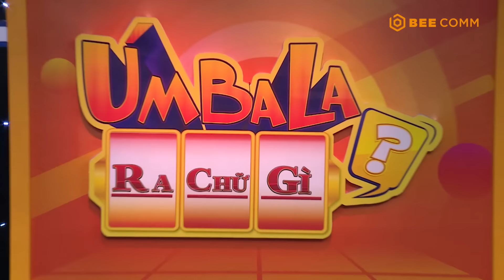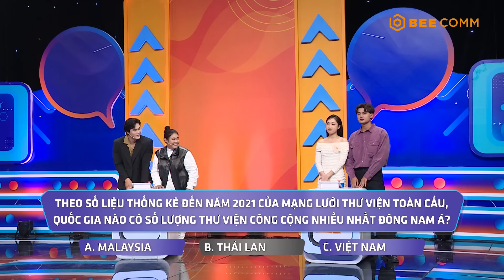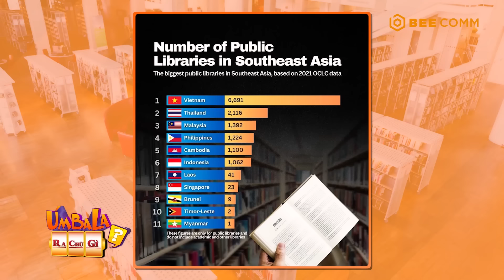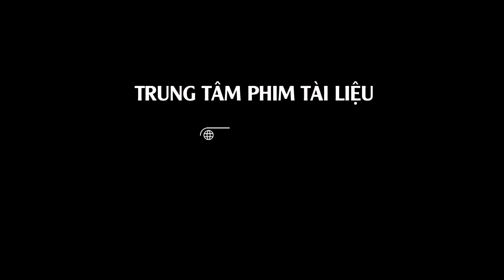Úm Ba La Ra Chữ Gì? Mùa 5| Tập15:Tất Diệu Hằng chào thua vì diễn viên "Lật Mặt 7" Lê Thu quá may mắn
🤡  Đón xem ÚM BA LA RA CHỮ GÌ (MÙA 5) phát sóng lúc 12:00 Thứ 7 hàng tuần trên VTV3.

🎪 ÚmBaLaRaChữGì là gameshow gồm có ba vòng chơi đoán chữ. Đòi hỏi người chơi phải thật nhanh trí, dùng khả năng thông minh ngôn ngữ của mình nhanh chóng trả lời những câu hỏi hóc búa của chương trình về nhiều lĩnh vực khác nhau.

► Fanpage ÚM BA LA RA CHỮ GÌ? MÙA 5